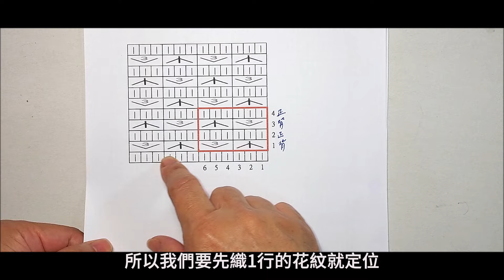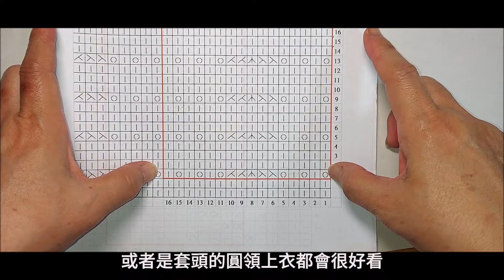(2024 - 017) 結粒花&變化式鳳尾花--附女士背心織圖**(織圖下載點在影片下方的資訊欄)【CC subtitles】